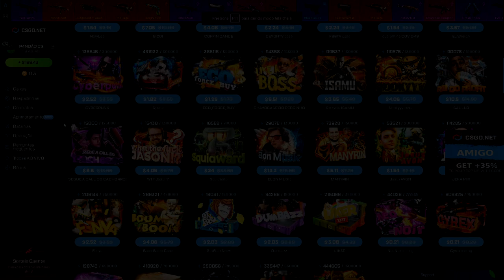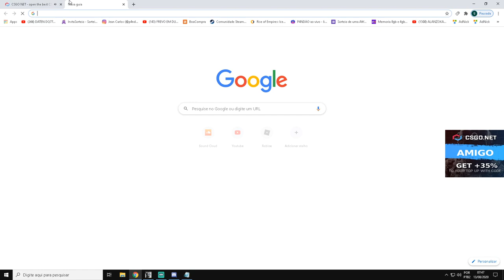TESTANDO a CAIXA ALL IN GLOCK no CSGONet - CSGO Open Case